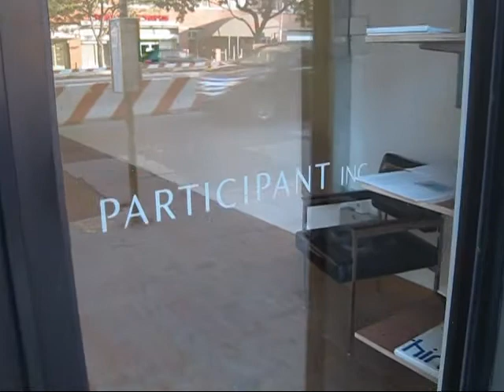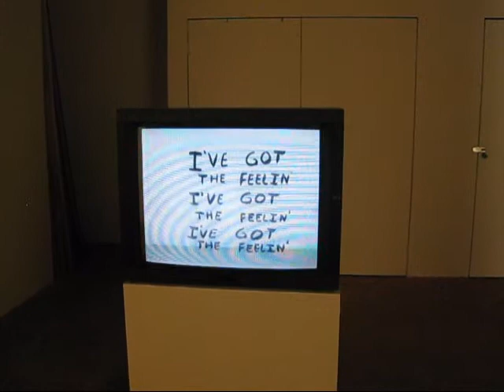Sadie Benning at Participants Inc, NYC (Oct 2011)